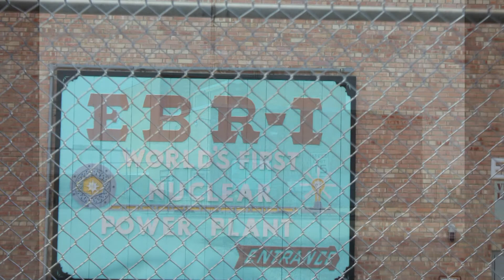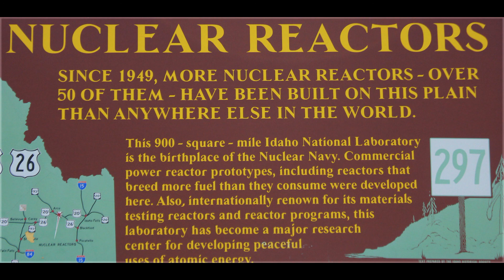EBR1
Worlds first Nuclear power plant and experimental nuclear air plane.